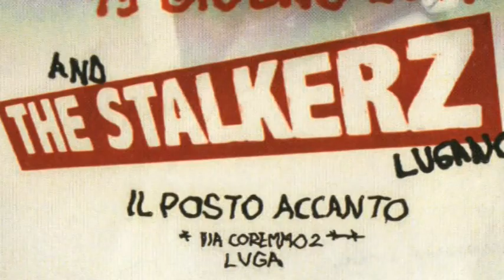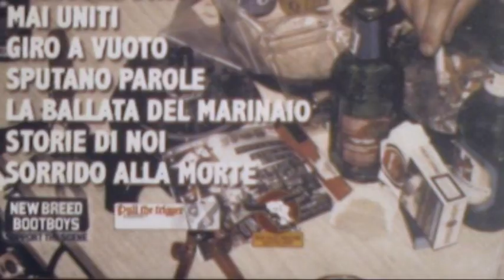Stalkerz- La ballata del marinaio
Track 11 from their CD "Un solo credo" (Pull The Trigger Records, New Breed Bootboys, 2013)
The Stalkerz was an oi-punk band from Lugano, active from 2011 to 2015